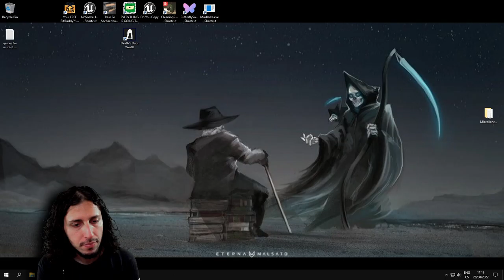Death's Door with Beroun - Episode 17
Beroun plays Death's Door, a top-down combat game about death and reaping souls, to enjoy the beauty and art of its world.